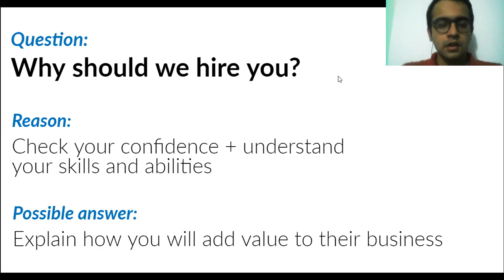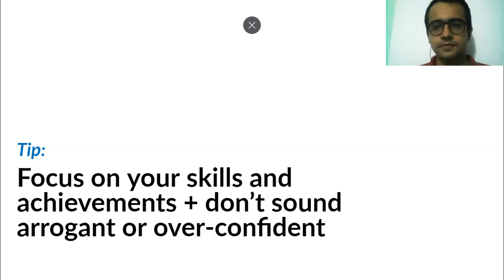Why should we hire you Udit